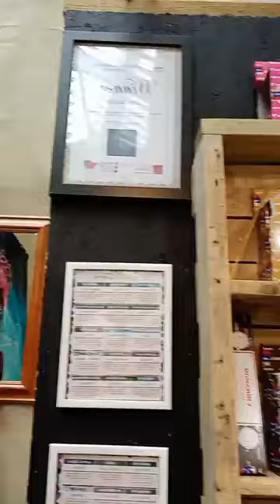Handmade jewellery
A little good morning live from my shop over at Market Harborough. Come over and see my Handcrafted copper jewellery, Beaded jewellery bracelets, Aromatherapy diffuser bracelets, healing crystals, healing jewellery and lots more meditation and wellness gifts. I'm always on hand to answer questions and give advice on meditation, healing crystals and reiki.